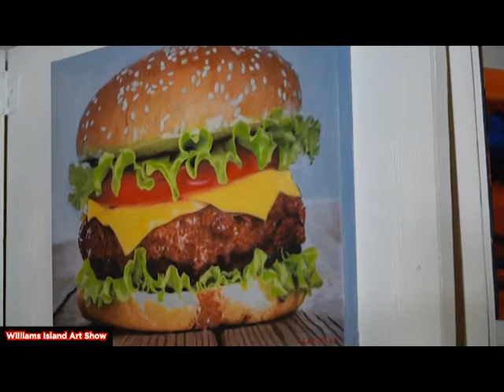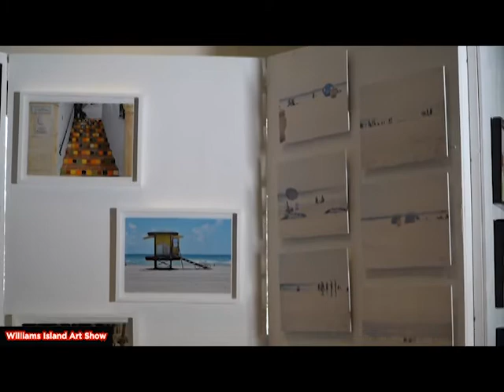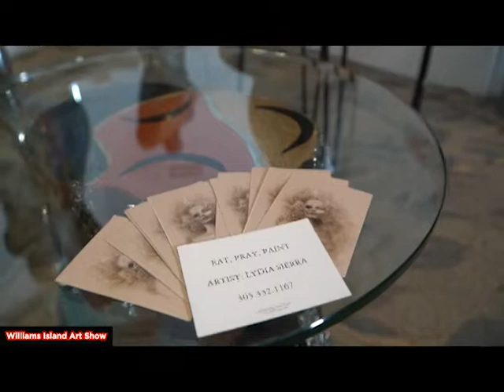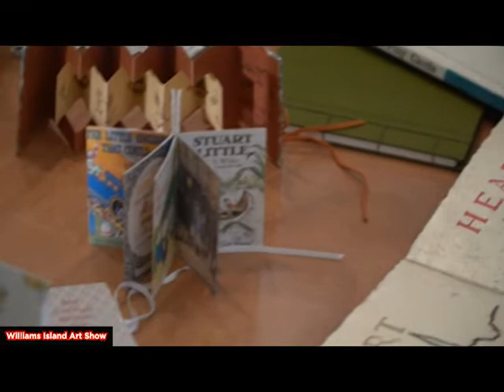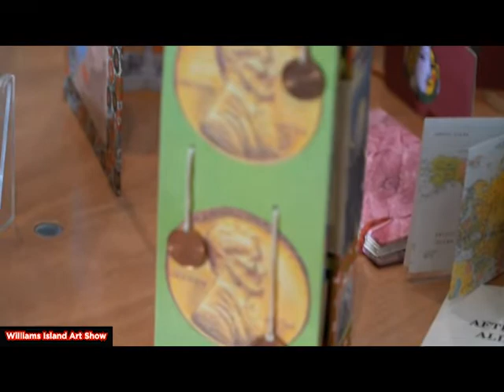WI Art Show January 2019